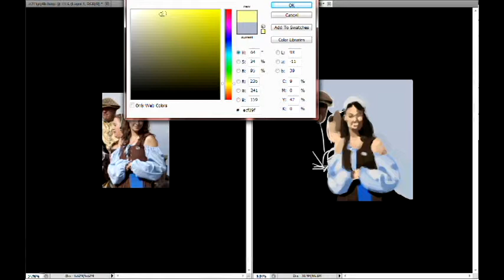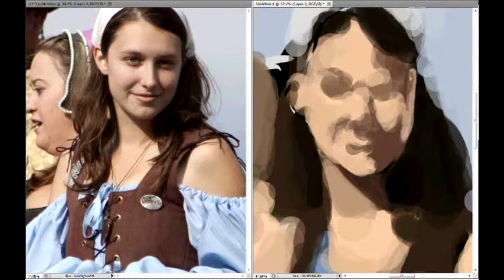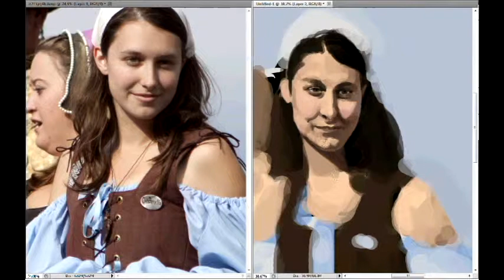Photo Study of the Day (7/10/12)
Please leave and comments or questions below and be sure to leave a suggestion for the next Photo Study of the Day below for me!

Today's Study by reference By kuminiac
1 hour
Photoshop